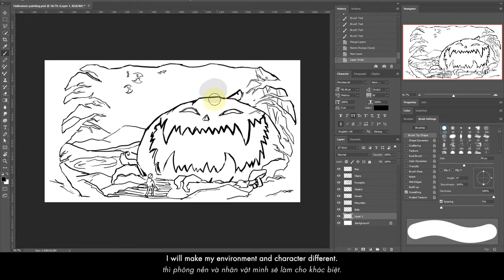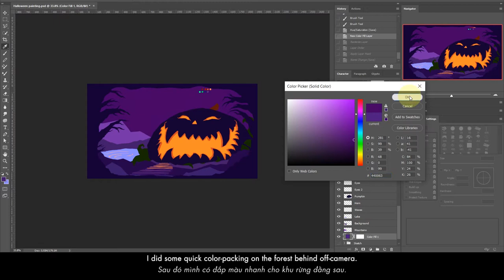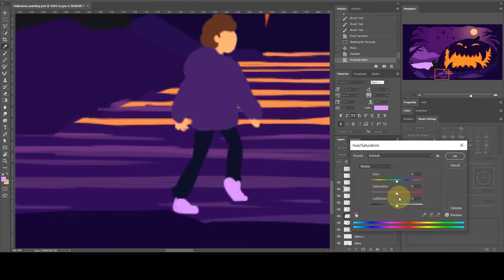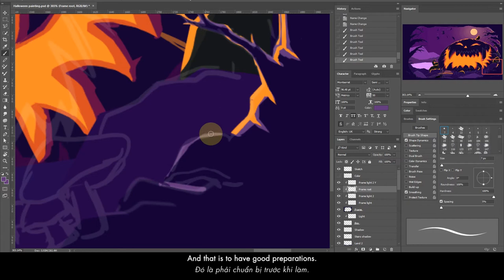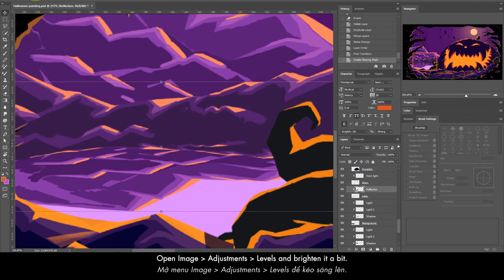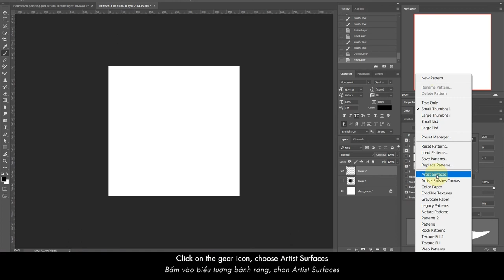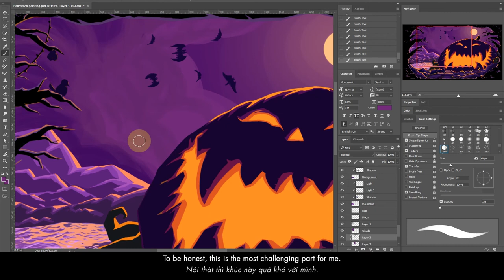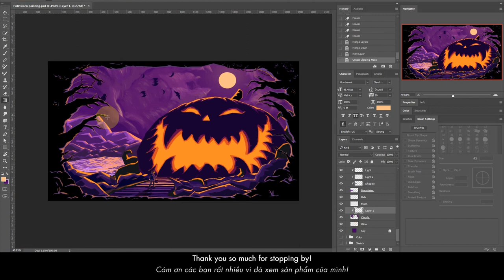Halloween's Giant Pumpkin | Photoshop Painting Tutorial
Happy belated Halloween! In this video, I'll show you how to make your own brush using Adobe Photoshop. I made mine and used it to make this Halloween-inspired painting. Concept was from Aladin's the Cave of Wonders.

Tools:
My tablet: Wacom Intuos Pro (Medium)
My brush: Basic rounded brush (Photoshop default brush)

Thank you for your amazing songs.

Timestamps:
00:00    Preview
00:11    STEP 1: Sketching
01:00    STEP 2: Coloring
03:18    STEP 3: Shading - Midground
04:28    Foreground
06:32    Background
07:39    Create custom cloud brush - Create alpha
08:04    Define Brush Preset
08:15    Change Brush settings
08:26    Add Texture to brush
08:55    Testing brush
11:00    Lighting
11:29    Finish
11:42    End results